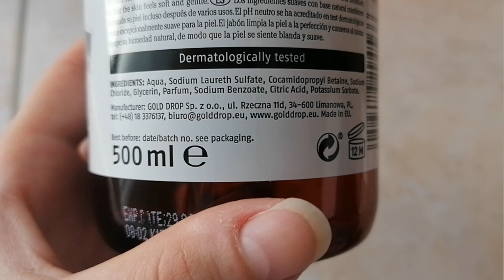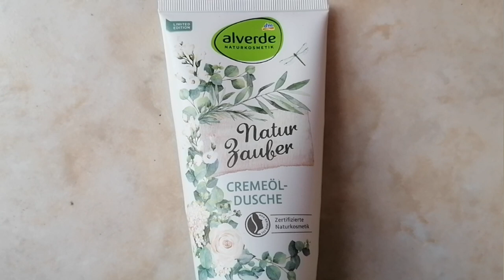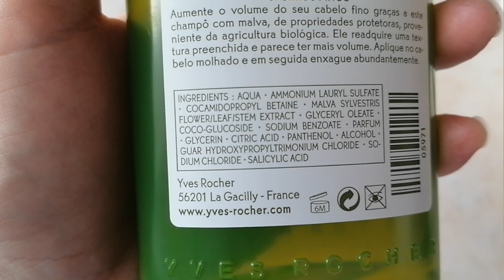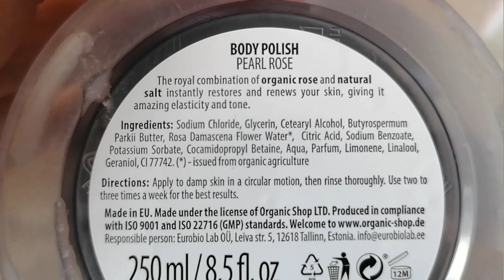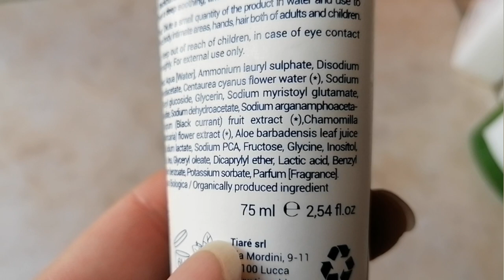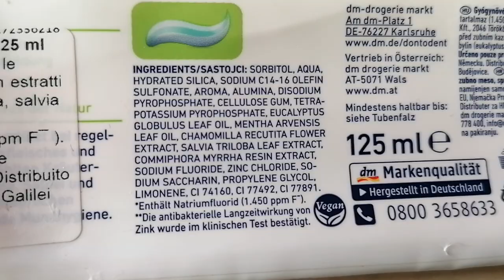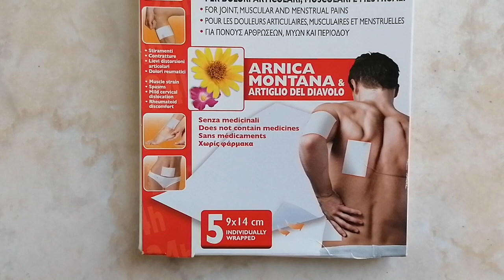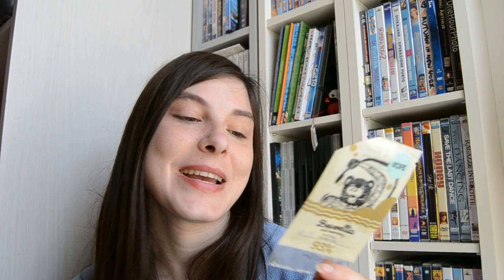Tanti prodotti terminati del periodo - Promossi e bocciati #74